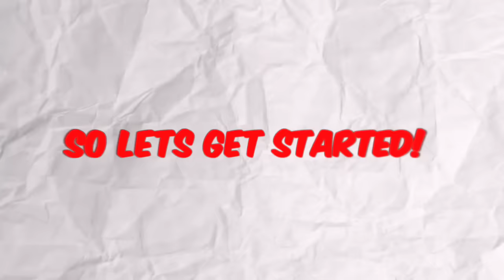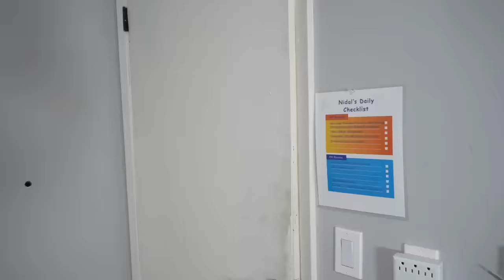Pranking My Brother With Merch Of His Crush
Make sure to check our limited edition merch drop!
today im gonna refill my brothers closet with nalish merch! Watch till the end to see nidals reaction!

Jamelwonders

Nidal…